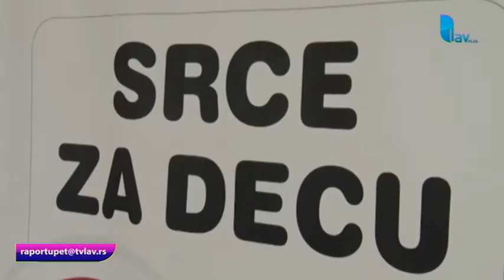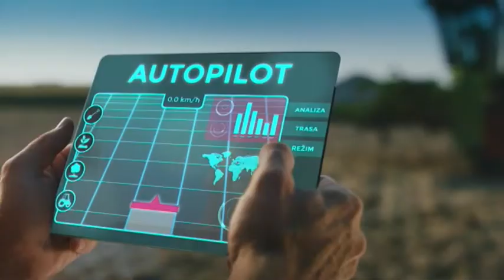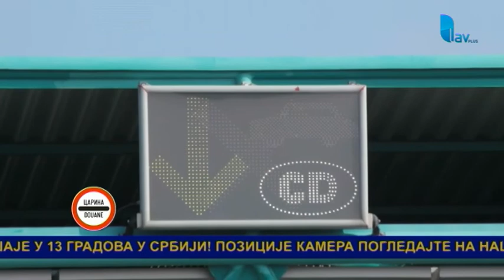RAPORT U PET 16. 04. 2019.